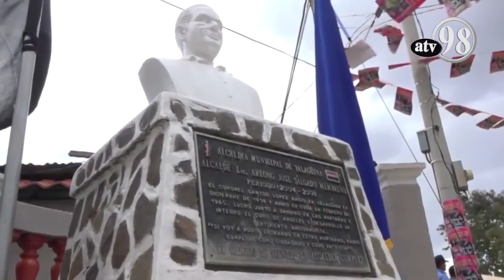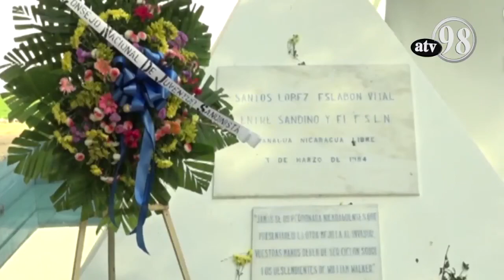Reportaje especial SANTOS LÓPEZ